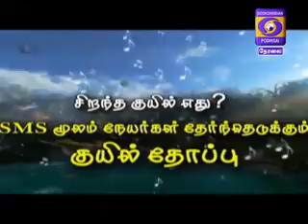Kaalai Thendral 01-10-2017